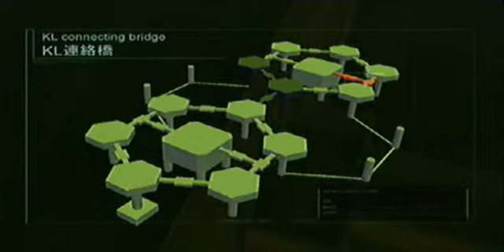Metal Gear Solid 2 (Part 12): Emma-Sitting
We slowly head over to Strut E with Emma. These videos contain swearing. If you are offended by bad language, I would advise not watching. Thank you.